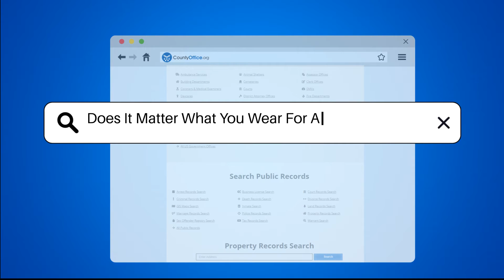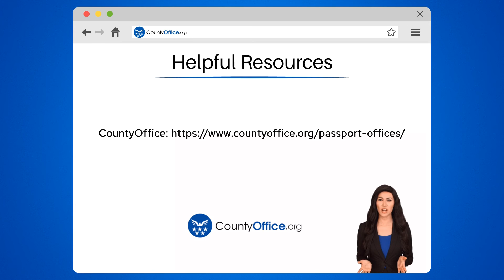Does It Matter What You Wear For A Passport Photo? - CountyOffice.org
Does It Matter What You Wear For A Passport Photo? Have you ever considered the significance of your attire when taking a passport photo? In this video, we delve into the essential guidelines provided by the U.S. Department of State for passport photos. Your clothing choice plays a crucial role in ensuring your photo meets the necessary standards for acceptance. From color contrasts to facial visibility, there are specific rules to adhere to for a successful passport application process. Find out how to dress appropriately, what to avoid, and why following these guidelines is essential to prevent delays in your application. Stay informed and prepared by understanding the dos and don'ts of passport photo attire. Remember, a little attention to detail can go a long way in streamlining your passport application experience.